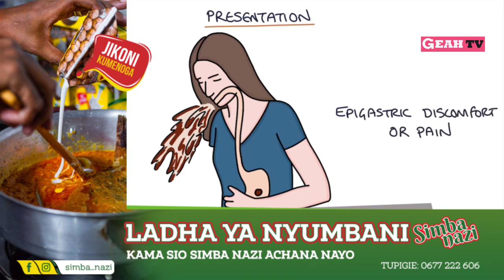WANAUME WANAACHA ELFU 2 WAKIJA WANAKULA CHAKULA KIZURI WALA HAWAULIZI